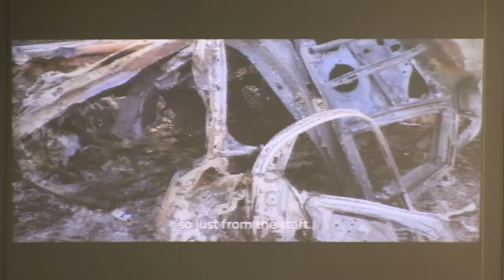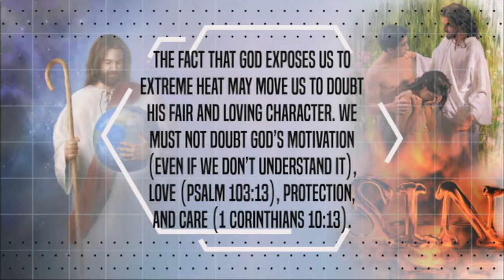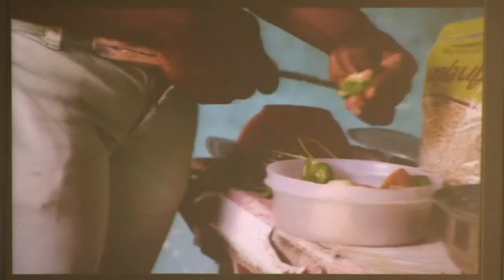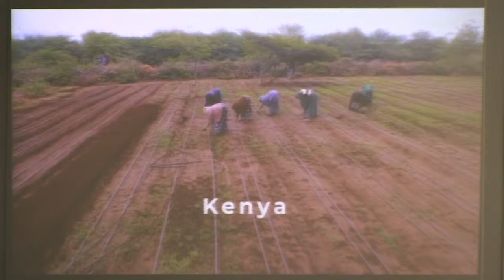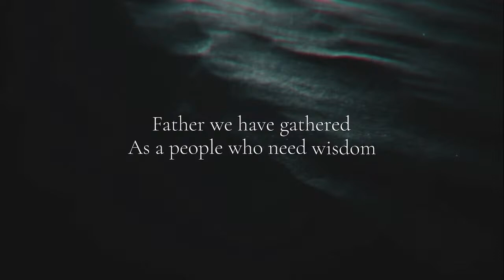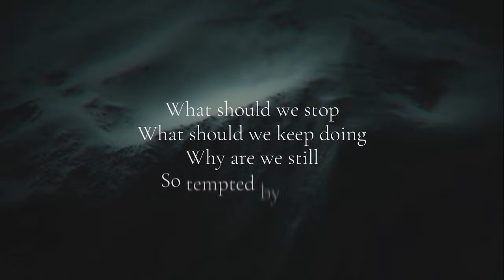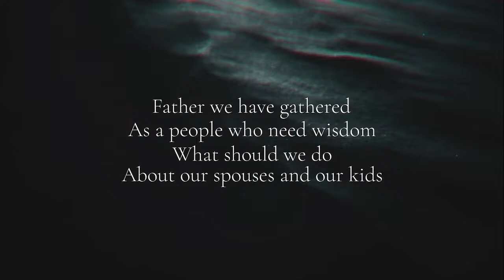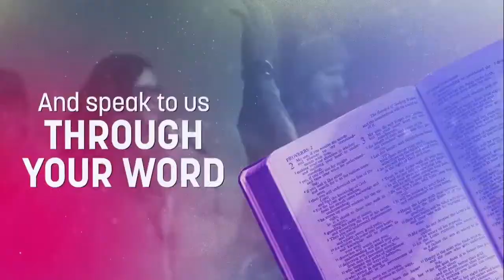Maritime Conference Camp Meeting 2022 - July 30 Sabbath Morning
Camp Meeting 2022 held at Camp Pugwash
July 30, 2022 Morning Meeting
9:30 AM --  Douglas Pereira
11:00 AM -- Main Speaker: Pastor Mike Tucker

Maritime Conference of the Seventh-day Adventist Church